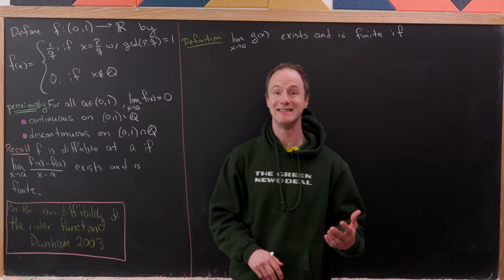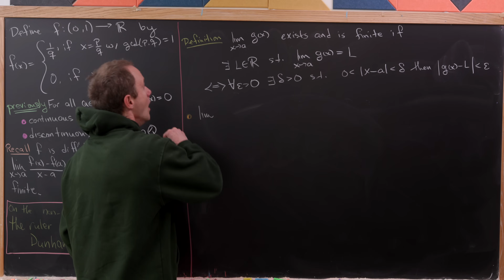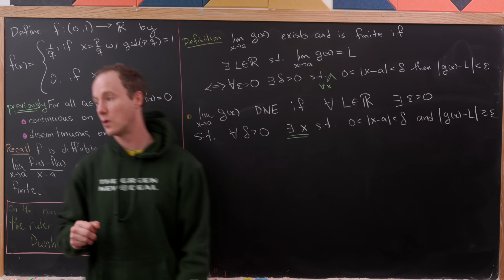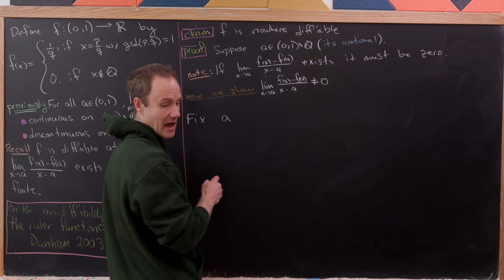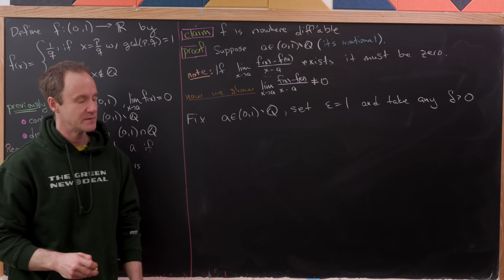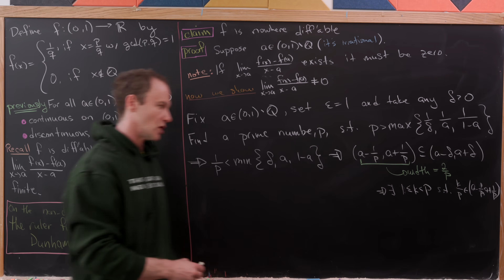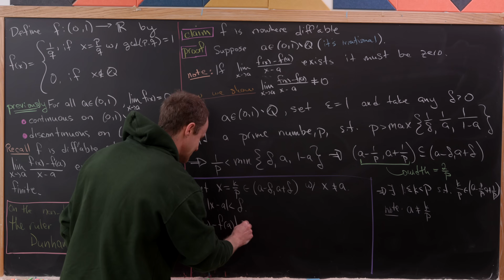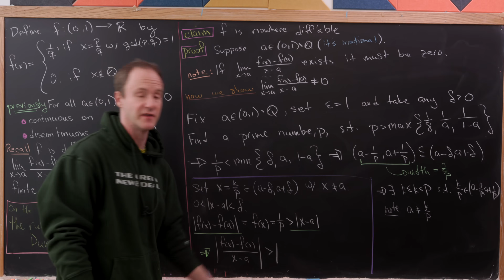the ruler (function) is nowhere differentiable